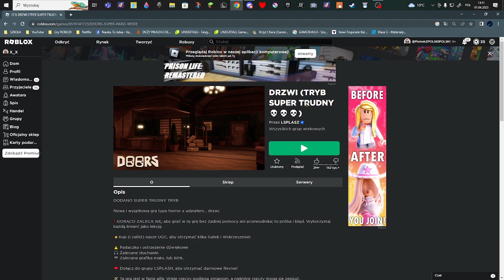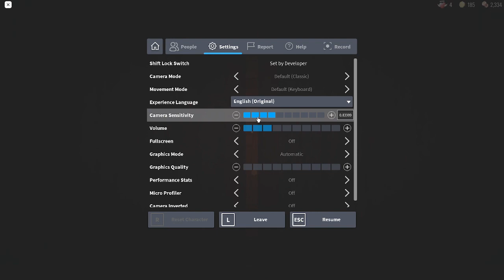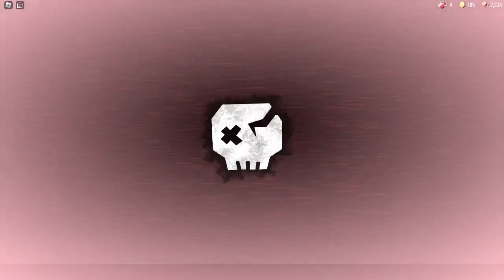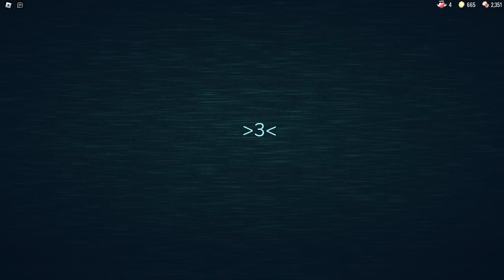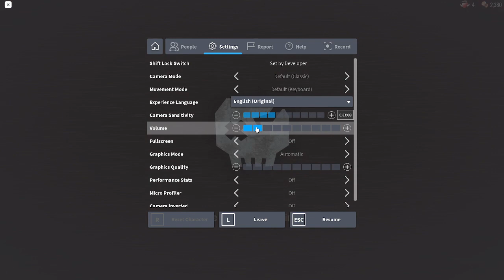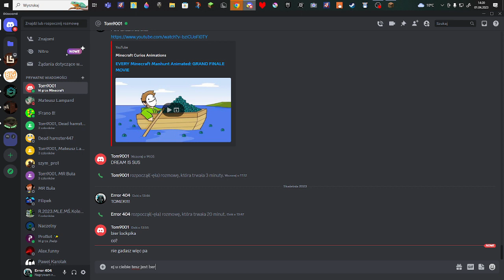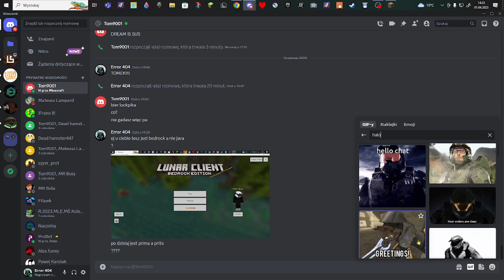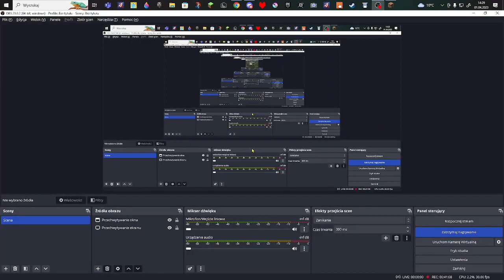Excusme What! Doors Hard mode